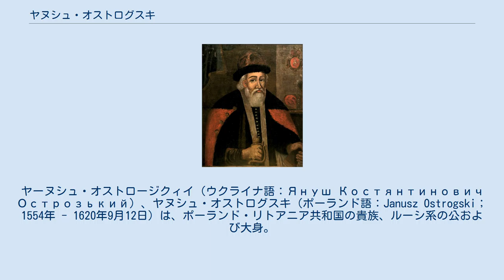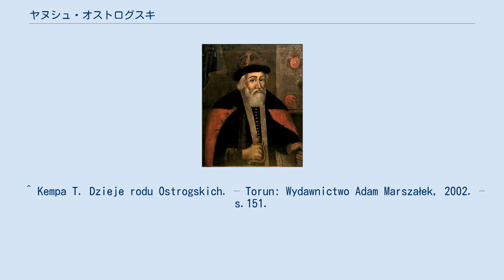ヤヌシュ・オストログスキ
コンスタンティ・ヴァシーリ・オストログスキ
ヤーヌシュ・オストロージクィイ（ウクライナ語：Януш Костянтинович Острозький）、ヤヌシュ・オストログスキ（ポーランド語：Janusz Ostrogski；1554年 - 1620年9月12日）は、ポーランド・リトアニア共和国の貴族、ルーシ系の公および大身。
オストロージクィイ家当主。
オストロフの初代オルディナト。
 共和国の正教徒貴族の指導者であったコンスタンティ・ヴァシーリ・オストログスキ公の長男として生まれた。
1558年からヴォルィーニ県知事を、1593年からクラクフ城代を務め、ヴウォドズィミェルスク、ビャウォツェルキェフ、チェルカスィ、カニョフスク、ボフスワフスク、ペレヤワフスクの代官を務めた。
ヤヌシュは先祖伝来の正教を棄ててローマ・カトリックに改宗し、復帰財産として手に入れた領地の一部をホスピタル騎士団に寄進した。
またイエズス会の後援者として1612年にイエズス会をウクライナのヴォルィーニ地方に呼び寄せた。
ウクライナのミェンジジェツ・オストログスキ (Międzyrzec Ostrogski) 市（現在は村に格下げされている）に教会やフランシスコ会の修道院を建てた。
1593年2月2日には同じルテニア人の共和国マグナートであるアレクサンデル・ヴィシニョヴィエツキと共に、クシシュトフ・コシンスキ率いるコサック反乱軍を撃破する功績を挙げた。
 彼は三度の結婚をしたが男子がおらず、家名および財産（共和国の80の都市と2760の村、そしてクラクフやワルシャワの邸宅など）は最初の妻との間にできた娘の子供のヴワディスワフ・ドミニク・ザスワフスキに継承された。
ワルシャワの邸宅であるオストログスキ宮殿は現在、フレデリック・ショパン博物館となっている。
 ^ Kempa T. Dzieje rodu Ostrogskich. – Torun: Wydawnictwo Adam Marszałek, 2002. – s.151.